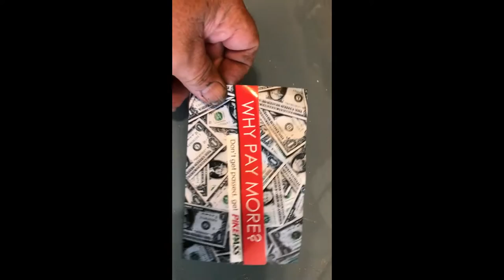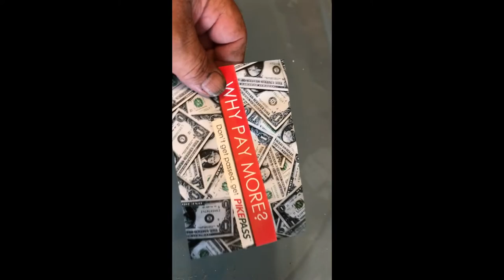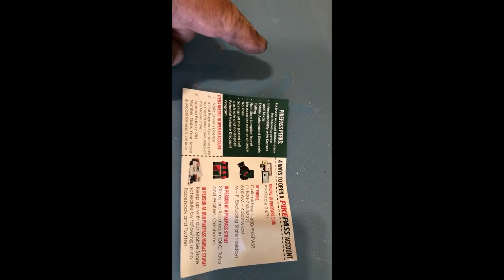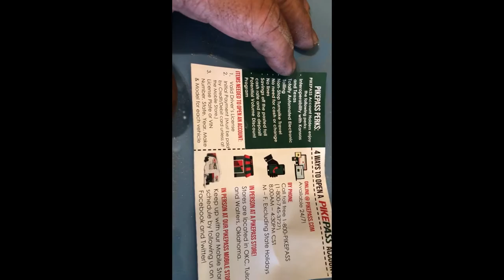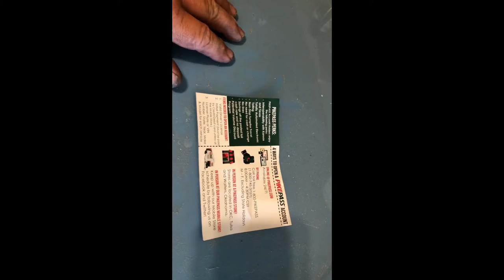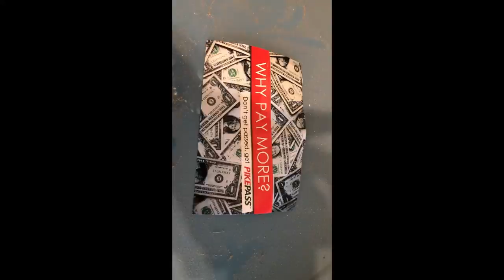Pike Pass PSA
Bonus footage perfect score at my station (rabbit run), Zink Ranch shooting complex Venturing and Scouts USA competition.